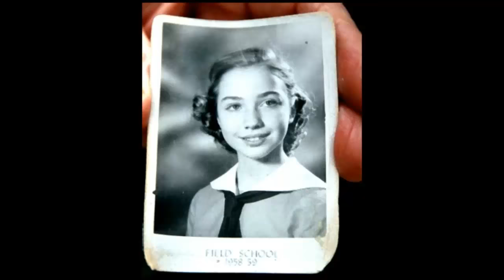Young Hillary Clinton Photos| 15 best photos of Hillary Clinton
When Hillary Clinton was elected to the U.S. Senate in 2001, she became the first American first lady to ever win a public office seat. She later became the 67th U.S. secretary of state in 2009, serving until 2013. In 2016, she became the first woman in U.S. history to become the presidential nominee of a major political party.

Hillary Clinton was born on October 26, 1947, in Chicago, Illinois, going on to earn her law degree from Yale University. She married fellow law school graduate Bill Clinton in 1975. She later served as first lady from 1993 to 2001, and then as a U.S. senator from 2001 to 2009. In early 2007, Clinton announced her plans to run for the presidency. During the 2008 Democratic primaries, she conceded the nomination when it became apparent that Barack Obama held a majority of the delegate vote. After winning the national election, Obama appointed Clinton secretary of state. She was sworn in as part of his cabinet in January 2009 and served until 2013. In the spring of 2015, she announced her plans to run again for the U.S. presidency. In 2016, she became the first woman in U.S. history to become the presidential nominee of a major political party.

Hillary Rodham married Bill Clinton on October 11, 1975, at their home in Fayetteville. Before he proposed marriage, Clinton had secretly purchased a small house that she had remarked that she liked. When he proposed marriage to her and she accepted, he revealed that they owned the house. Their daughter, Chelsea Victoria, was born on February 27, 1980.